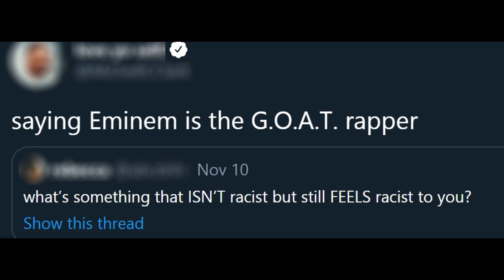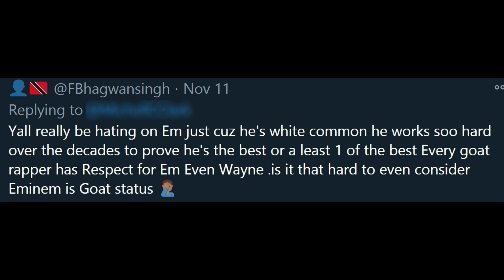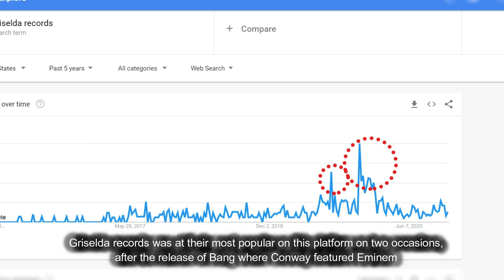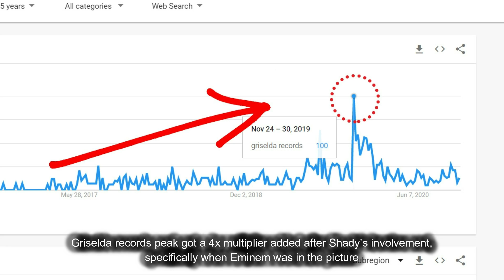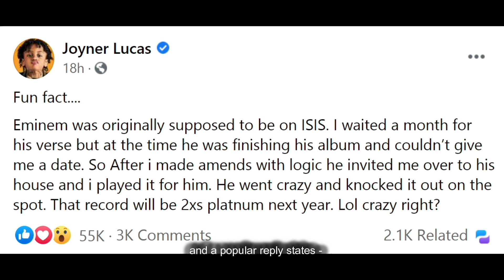👀 Eminem’s Favorite Rapper Treach Reacts To Eminem Remarks, Joyner Lucas Reveals Eminem Collab Fact